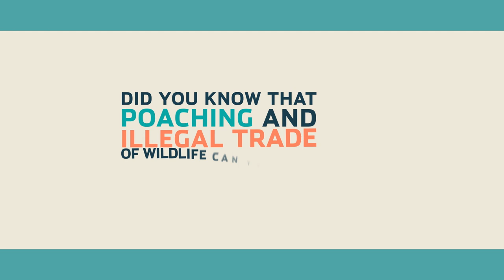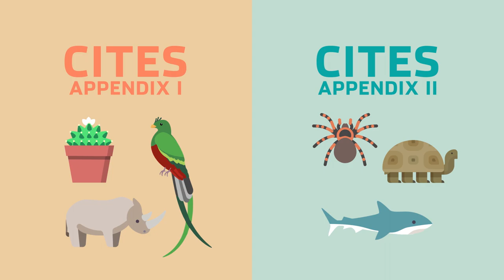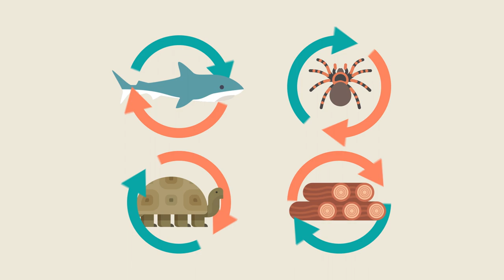Supporting Sustainable Trade of CITES Species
The Commission for Environmental Cooperation (CEC) project Supporting Sustainable Trade of CITES Species is bringing together experts from Canada, Mexico and the United States to promote the sustainable trade of four North American CITES Appendix II species groups: sharks, tarantulas, turtles and tortoises, and timber.